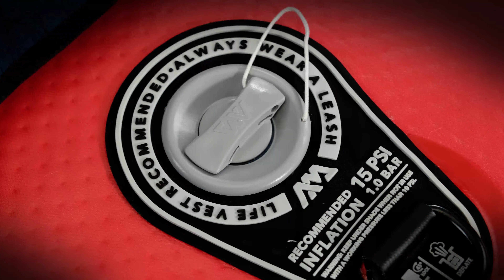Aqua Marina 2023 - Caractéristiques paddles Touring | Nautigames.com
Les paddles Aqua Marina de la gamme Touring reviennent dans une version 2023 avec un nouveau design, une nouvelle couleur et de nouvelles caractéristiques techniques.

Les paddles Coral Touring et Hyper 2023 sont à retrouver sur Nautigames.com